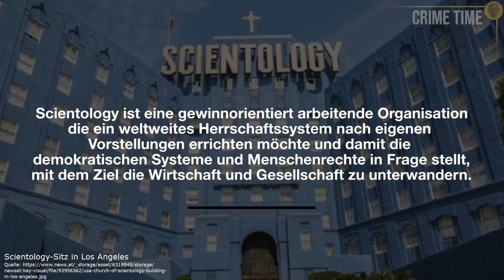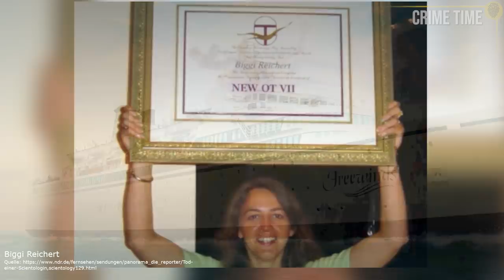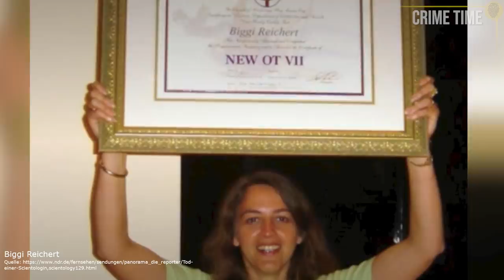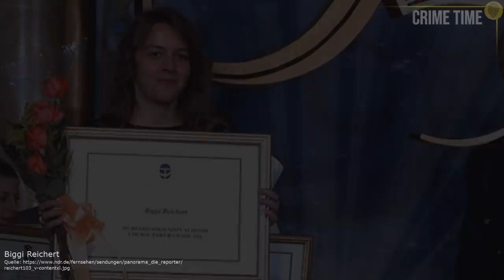Sie war ganz oben - dann starb sie: Was geschah mit Biggi Reichert? | Crime Time Doku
Am 5. März 2006 geht ein Notruf bei der Polizei ein. In einer Tiefgarage steht ein Auto – der Motor läuft und eine Frau sitzt darin: es ist Biggi Reichert. Sie lebt nicht mehr. Doch die Umstände sind seltsam. Sie ist ein operierender Thetan der Stufe acht, die höchste Stufe bei Scientology. Enge Vertraute schweigen bis heute, seltsame Verletzungen geben Zweifel darüber, was mit Biggi in den letzten Tagen ihres Lebens passiert ist und eine Frage kreist bis heute um den Fall: War ihr Tod wirklich Biggis Wille oder das Resultat von jahrelanger Manipulation und Gehirnwäsche der bekanntesten Sekte der Welt?

Mehr von Kati:
Quellen:
**Solltest du für deinen Podcast oder einen Beitrag meine Recherche als Quelle nutzen, freue ich mich über Credits.**